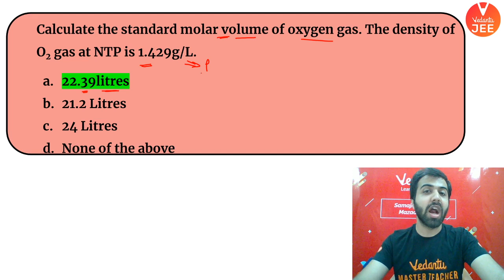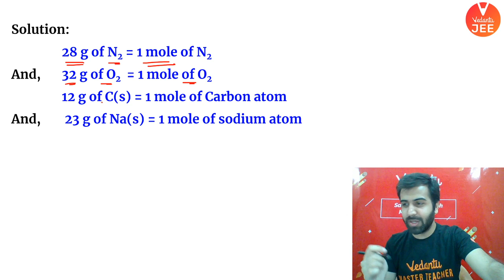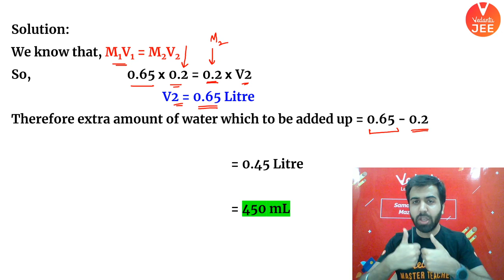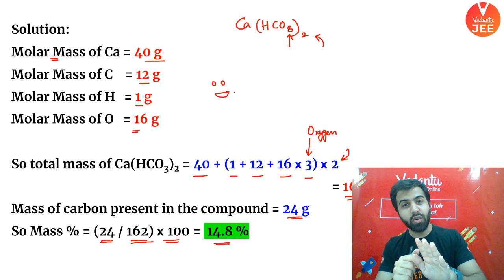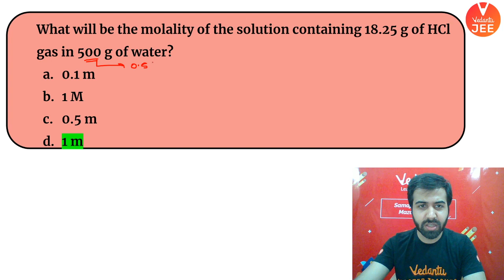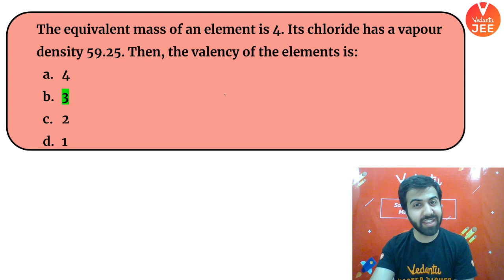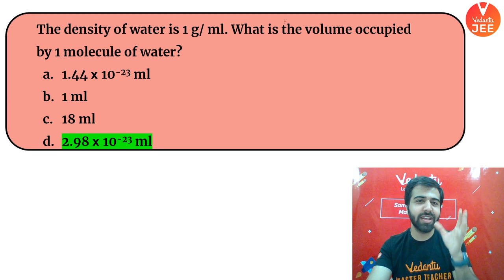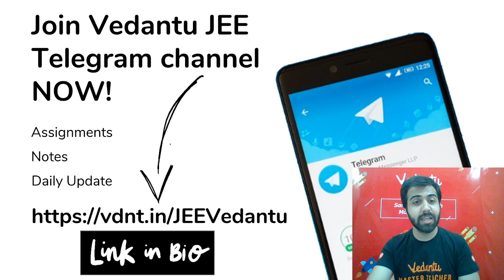Basic Concepts | Matter Quiz | Class 11 | JEE Main 2022 | JEEt Lo 2022 | Vedantu JEE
JEE Main 2022 (IIT JEE 2022): States of Matter IIT JEE Quiz | JEEt Lo 2022 for Class 11 | Luv Mehan Sir | JEE Chemistry | JEE Main 2022 | IIT JEE 2022 | States of Matter Class 11 IIT JEE | Organic Chemistry for JEE Mains | Vedantu JEE.  Let's crack JEE Main 2022 by clearing mastering in this JEEt Lo 2022 series on States of Matter Class 11 IIT JEE Mains (IIT JEE Chemistry) with Luv Mehan Sir. Watch this entire States of Matter IIT JEE Quiz - JEEt Lo 2022 (JEE Mains Chemistry) session to know and master on States of Matter Class 11 IIT JEE. Let's be confident and crack JEE Mains 2022 (JEE Mains Chemistry) with a smile 🙂 (Y=X^2) on your face.

The most sought-after exam – IIT JEE 2022 is considered as a hard nut to crack by almost all the JEE aspirants appearing for it. Unaware of the secret that JEE Main 2022 is not an uphill battle with proper guidance and the right set of hard work and dedication, many students make it complicated. Let's master on States of Matter Class 11 IIT JEE Mains that will help you to solve States of Matter JEE Mains Questions easier by Luv Mehan Sir.

Watch our new JEEt Lo 2022 Quiz session on 'States of Matter Class 11 IIT JEE Mains Chemistry'.  Hey all the JEE Aspirants out there! JEE Main 2022 (JEE Mains Chemistry) is approaching and so is your anxiety level! Isn’t it? No worries, Luv Mehan Sir, at Vedantu has got your back with today's topic.

🎓 States of Matter Quiz. States of Matter Chemistry. States of Matter Class 11 IIT JEE. Vedantu Chemistry. States of Matter JEE. Organic Chemistry for JEE Mains. Vedantu JEE

Matter can be classified into elements, compounds and mixtures. These, in turn, are made of small particles such as molecules and atoms.

- Elements: When a substance is made of only one kind of atoms, it is called an element. For example, copper, gold, silver, iron, are all elements.

- Compounds: When two or more atoms combine in a fixed ratio, they produce compounds. They can be broken down into the elements from which they are made.

- Mixtures: Many substances we come across in our daily lives are neither pure elements nor compounds; they are mixtures. A mixture could contain several elements and compounds.

In this session, Luv Mehan Sir will discuss States of Matter Quiz - JEEt Lo 2022, which will be helpful for you to crack the JEE Main 2022 / JEE Mains 2022 exam. Here we will make you master the States of Matter Class 11 IIT JEE Mains (JEE Chemistry).
- Matter Elements Compounds Mixtures for IIT JEE 2022
- States of Matter Class 11 IIT JEE Chemistry for JEE Mains 2022
- States of Matter Chemistry for IIT JEE Mains 2022
- States of Matter JEE for JEE Main Chemistry (JEE Main 2022)
- States of Matter Class 11 IIT JEE 2022
- Organic Chemistry for JEE Mains Chemistry (IIT JEE 2022)
- Organic Chemistry JEE for JEE Chemistry (IIT JEE Mains 2022)
- States of Matter Quiz for JEE Mains Chemistry (IIT JEE 2022)
- States of Matter JEE Mains Questions (JEE 2022)

Preparing for the IIT JEE Chemistry Exam? Get access to engaging video lessons for concept clarity & tackle every problem in an easier way. Do watch our upcoming FREE LIVE Online Classes for IIT JEE 2022 (JEE Main 2022) exam and share it with friends!

Hope you have enjoyed and learned more about States of Matter Class 11 IIT JEE Mains Chemistry for JEE Main 2022 exam / States of Matter JEE Mains 2022.